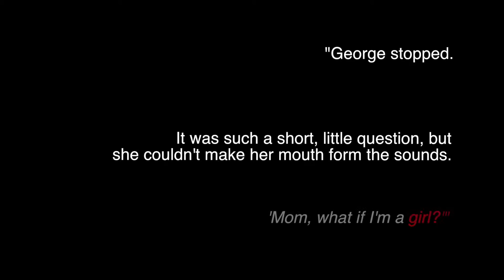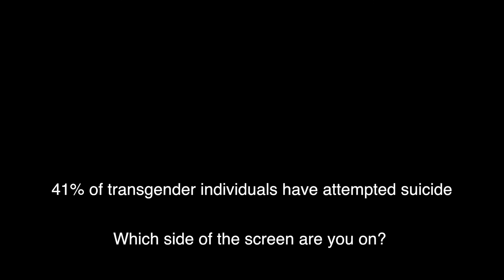Transgender Lives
A short dramatic film made for the Mitchell Englander "Movies that Matter" competition. It didn't win, but I open you can enjoy it and see it's value.